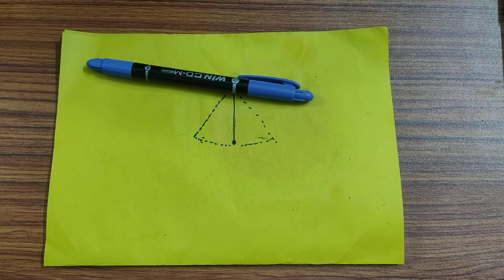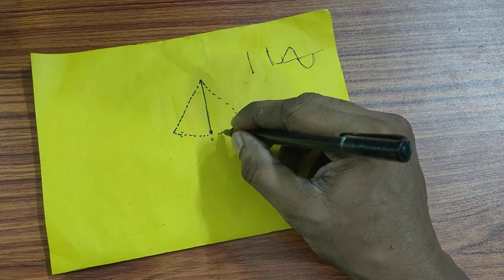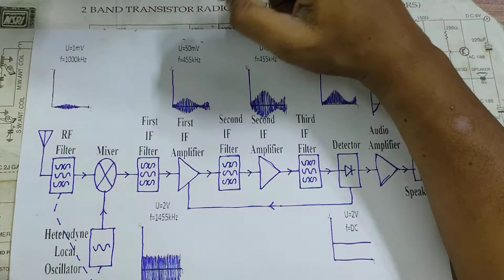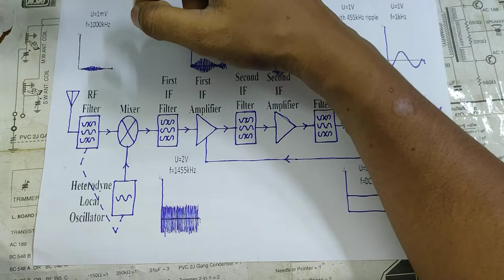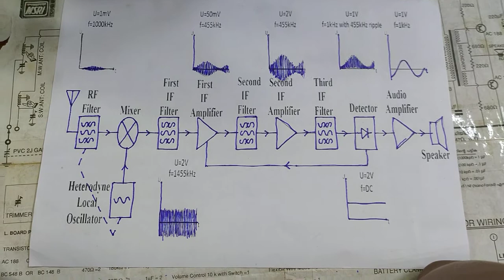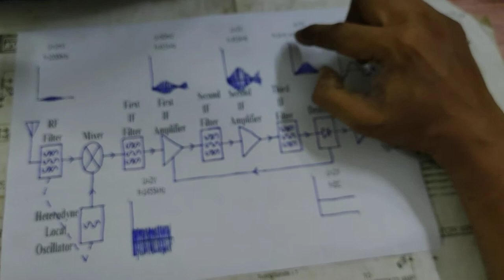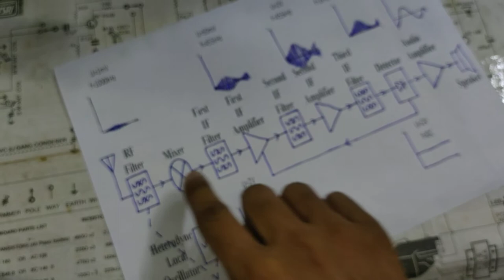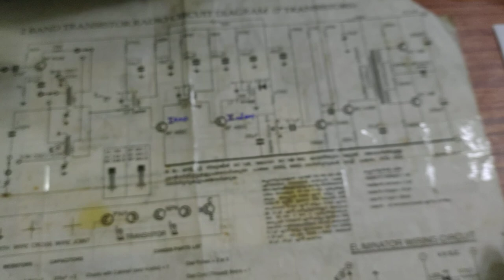Superheterodyne radio receiver working in Malayalam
Super heterodyne Radio receiver ന്റെ വർക്കിം അതിന്റെ ബ്ലോക്ക് ഡയഗ്രവും സർക്യൂട്ട് ഡയഗ്രവും വച്ച് വിശദീകരിച്ചിരിക്കുന്നു.